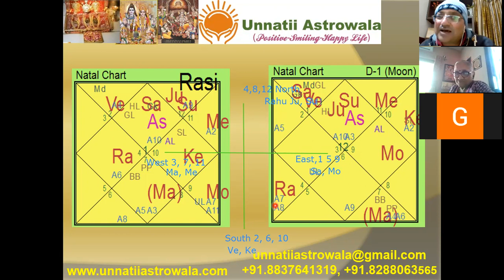Directional Strength in Bhrighu Nandi Nadi भृगु नंदी नाडी में दिशात्मक शक्ति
दिशात्मक शक्ति भृगु नंदी नाडी में चीजों की भविष्यवाणी करने का एक अनोखा तरीका है।
एक ही दिशा में ग्रह युति होते हैं, चाहे उनकी राशि, पहलू आदि कुछ भी हों।
विपरीत दिशाएं एक-दूसरे की ओर होती हैं। उत्तर दक्षिण की ओर और पूर्व की ओर पश्चिम की ओर है। जब दो ग्रह एक दूसरे के निकट आ रहे हों तो उनकी युति अधिक प्रबल होती है। जब वे अलग हो रहे होते हैं, तो उनका संयोजन कमजोर होता है।